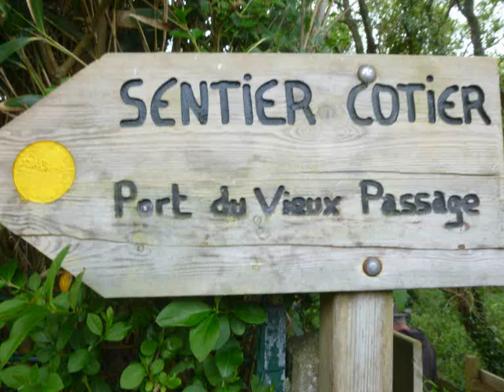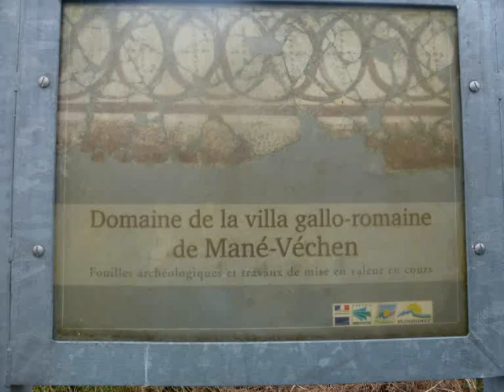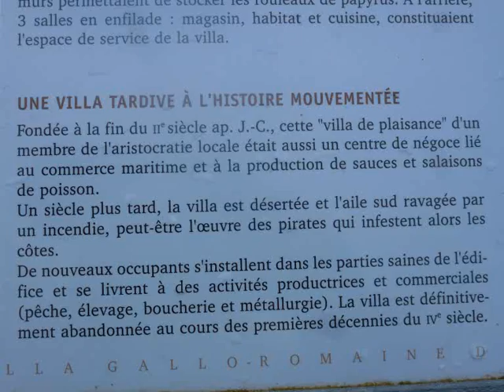Rando à Plouhinec le 27 04 2014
Le site de Plouhinec est peuplé dès le Néolithique (3000 avant J.-C.) comme l'attestent de nombreux mégalithes. Elle possédait également des alignements de menhirs.

À  Mané-Vechen, des fouilles récentes ont mis au jour des ruines prouvant son occupation à l'époque gallo-romaine. Au 1er siècle av. J.-C., les Romains occupaient les côtes de Plouhinec (au lieu-dit Mane Koh Kastel).

Plouhinec vient du breton Plou (paroisse ou peuple) et Ithinouc (Pleheneg) ou Ethinoc, un saint breton, où ezinec, lieu à ajoncs en moyen breton.

L'étymologie la plus probable pour le nom de la commune viendrait de Saint-Quéthénoc. Ce saint serait fils de Saint-Guen et serait né vers 460. Il serait venu évangéliser ses compatriotes. À Plouhinec, on retrouve de nombreux de noms de villages se terminant par « Guen » : Ty-Guen, Manéguen...

Son origine remonte au 4ème où 5ème siècle de notre ère. Les Bretons s'y installent au 6ème  siècle en fuyant la Grande-Bretagne. Ils établissent alors une paroisse qui prend le nom de Plou-Ithinuc (avec Ithinuc comme saint patron). Il est très rapidement supplanté par Saint Pierre et Saint Paul en tant que saint patron de la paroisse.

Plouhinec est une ancienne paroisse primitive qui englobait autrefois les territoires actuels de Plouhinec, Merlevenez, Sainte-Hélène, Gâvres, Locmiquélic, Port-Louis et Riantec ainsi que les anciens territoires de Locoal et Locquénin (Saint-Guénin).

Plouhinec dépendait autrefois du doyenné de Pou-Belz. Le château de Plouhinec entra dans la Maison de Rohan à la mort de Pierre de Rostrenen, au moment où sa fille Jeanne, veuve d'Alain VII depuis 1352 en hérita. Le château ne resta pas longtemps aux Rohan car la seigneurie fut cédée par le fils de Jeanne, le vicomte Jean Ier, le 29 mai 1371, au duc Jean IV de Bretagne, contre une rente viagère de mille livres. Un aveu de 1682 concernant le château et la seigneurie de Guémené cite, en annexe, la seigneurie de Plouhinec. Au Moyen Âge, on mentionne un château, dont le propriétaire est le prince Louis VI de Rohan-Guémené.

Plouhinec est érigée en commune en 1790.

En 1793, les autorités révolutionnaires décrètent l'effort de guerre et la conscription pour résister aux nations européennes aux portes de Paris. À Plouhinec, les jeunes gens résistent aux commissaires chargés du recrutement et parodient la Révolution en arborant la cocarde blanche et en se déclarant aristocrates.

Pendant la chouannerie, des paysans plouhinécois acquis à la cause, sont incarcérés à la citadelle de Port-Louis. Le notaire Joseph Lestroban, homme d'influence, conseille aux autorités de les échanger contre une rançon de 747 quintaux de grains ; ce qui est fait.

La dune littorale est utilisée par l'armée allemande dès 1940 par la construction de la base des sous-marins et des blockhaus du Mur de l'Atlantique. En 1944, les alliés décident de détruire le Pont-Lorois pour couper la poche de Lorient en deux. Celle-ci comprenait 25 communes et allait de la Laïta (autour de Quimperlé) jusqu'à la presqu'île de Quiberon. À la fin de cette guerre, c'est au « café de la Barre » au Magouër que se sont engagés les pourparlers d'armistice de la poche de Lorient.

On rencontre les appellations suivantes : Ploezne (en 1427), Ploeznec (en 1464), Plouhinec (en 1477), Pluhinec (en 1536).